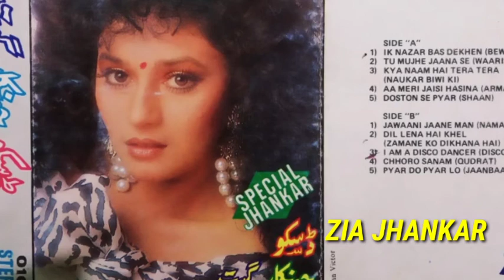A mere jaasi hasina(special jhankar)